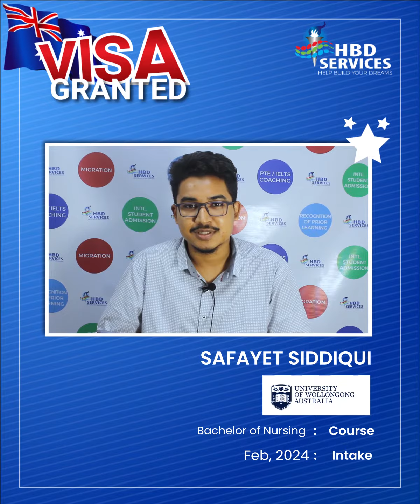🎉 𝐂𝐨𝐧𝐠𝐫𝐚𝐭𝐮𝐥𝐚𝐭𝐢𝐨𝐧𝐬 to Safayet Siddiqui for the Visa Grant.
He is Enrolled in Bachelor of Nursing Management at UOW: University of Wollongong, Australia.

👉 𝐒𝐞𝐫𝐯𝐢𝐜𝐞𝐬 𝐰𝐞 𝐩𝐫𝐨𝐯𝐢𝐝𝐞:
🔹 On spot application assessment & submission.
🔹 Credit Transfer Opportunity
🔹 Offer letter within 7 working days
🔹 Scholarships Opportunity
🔹 Quick Admission process
🔹 GTE guideline
🔹 Complete guidance on SOP writing.
🔹 Help to Get COE within a very short time
🔹 Complete A to Z Visa application guidance

🏣 Address: Standard Center, 27/1, 7th Floor, New Eskaton Road, Dhaka-1000